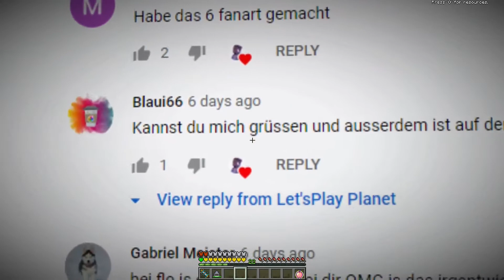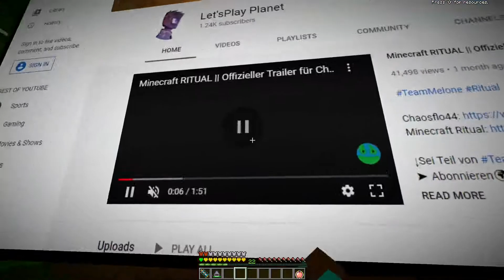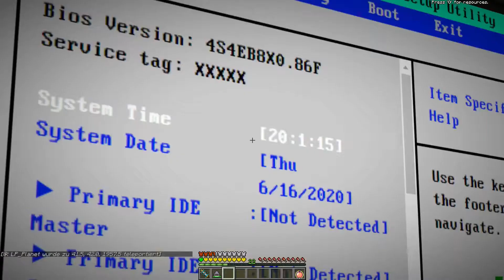Die RÜCKKEHR eines ALTEN FREUNDES?! & Das NEUE LABOR! //Minecraft Eternal [Deutsch | HD]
↓Sei Teil von TeamPlanet↓
➤ 💬 Feedback geben, damit ich mich verbessern kann! :)

→EQUIPMENT←
★PC★
➤Prozessor: AMD Ryzen 5 2600
➤Mainboard: GIGABYTE A320M-S2H
➤Grafikkarte: GIGABYTE GeForce RTX 2060 OC 6G 2.0
➤RAM: G.Skill DIMM 8GB DDR4-2400
➤Netzteil: Corsair VS 450
➤Lüfter: DeepCool CF120
➤Gehäuse: Thermaltake S300 TG Snow

★WEITERES★
➤Mikrofon: the t.bone SC 440 USB
➤Tastatur: Trust Gaming GXT 860 Thura
➤Maus: Trust GXT 101
➤Monitor1: Samsung C27Jg50
➤Monitor2: HP 24o
➤Kopfhörer: Sennheiser HD 300

→MUSIK←
★INTRO★

→INFO←
Alle mit * markierten Links sind 'Provisionslinks'. Wenn du über diese Links etwas einkaufst, bekomme ich ein bisschen von dem Geld ab und du unterstützt meinen Kanal😉